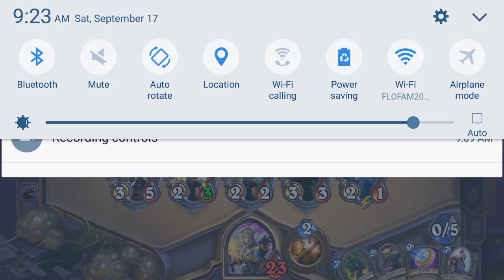Me vs. RaiderBoy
Hey guys its mesa here playing some Hearthstone against Raider,my allergied are acting up so thats why i sound wierd.